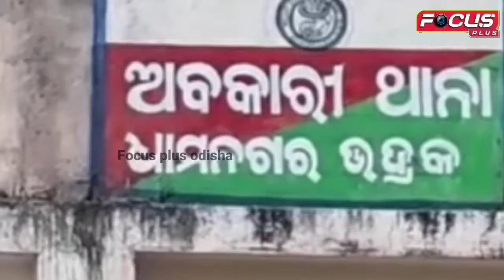ବିପୁଳ ପରିମାଣର ମଦ ଜବତ । ୦୩ ଗିରଫ ।